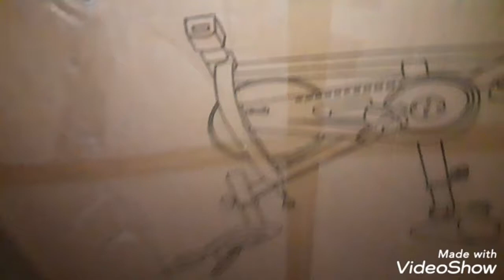Indoor bicycle cycling Fitness gym exercise unboxing and review! I can ride my bike no handlebars